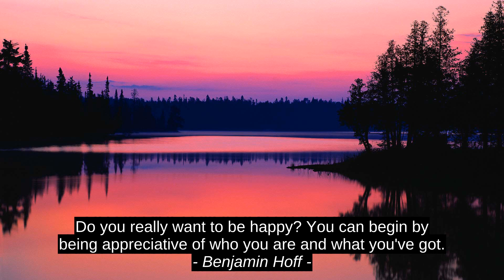Inspirational Cites - Epictetus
Isabel Allende, Benjamin Hoff, Donny Deutsch, Epictetus, quotes, success, inspiration, citation, best, top, motivation